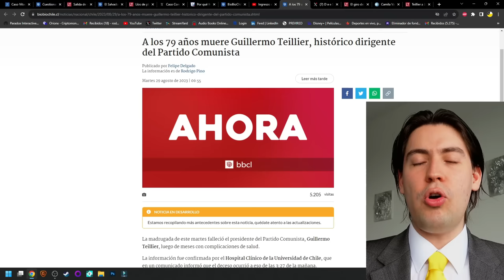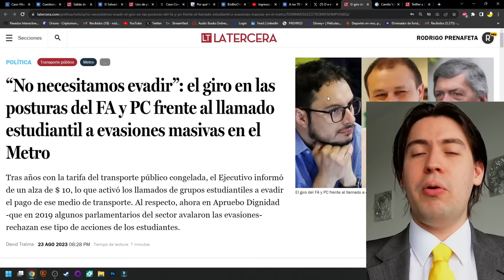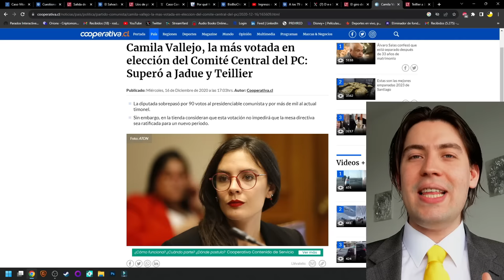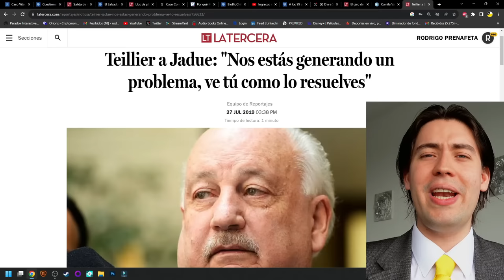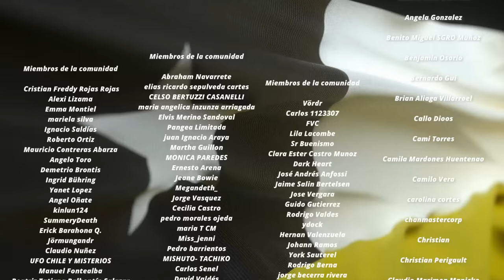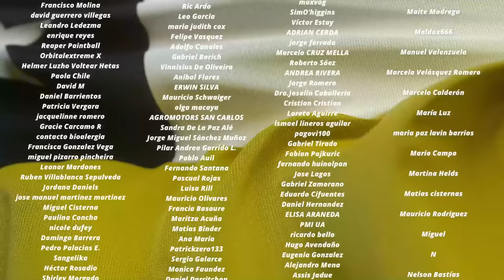¡ÚLTIMO MINUTO! MUERE TEILLIER / VALLEJO y BORIC se QUIEBRAN por NUEVO ESTALLIDO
Tiempos:

0:00 Introducción
1:03 El fin de Tellier
4:45 Las volteretas por el nuevo estallido
8:43 Conclusión
9:46 Agradecimiento a suscriptores